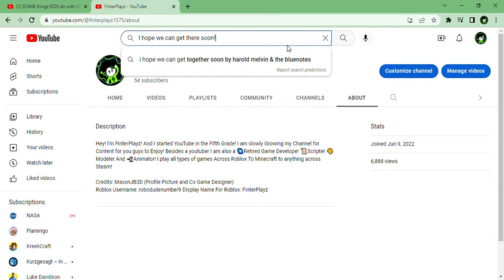7K SPECIAL COUNTDOWN!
Hey guys! Were almost to 7K Views Thank You guys so much for the Support!